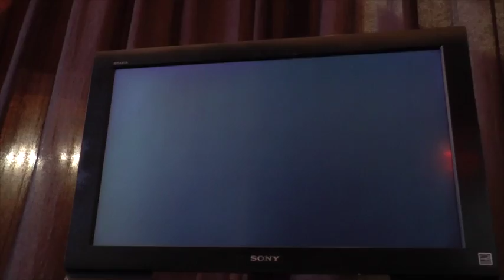OKADA SAORI IN LAS VEGAS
Okada Saori in the International Aerobics Competition in Las Vegas